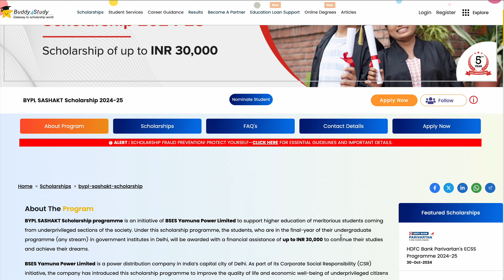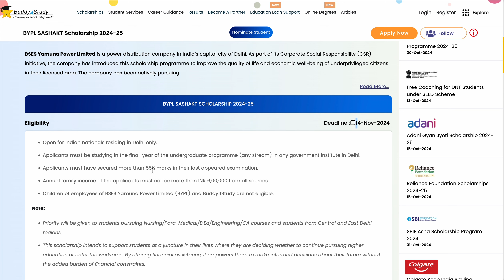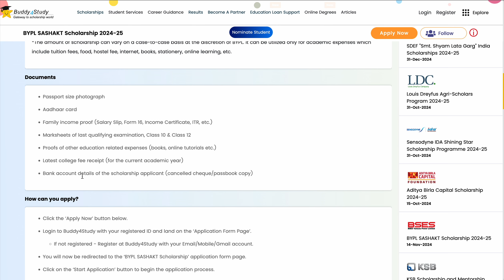₹30,000 Scholarship వదులుకోవద్దు అప్లయ్ చేయండి